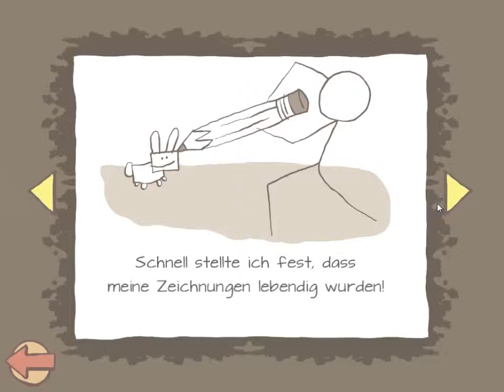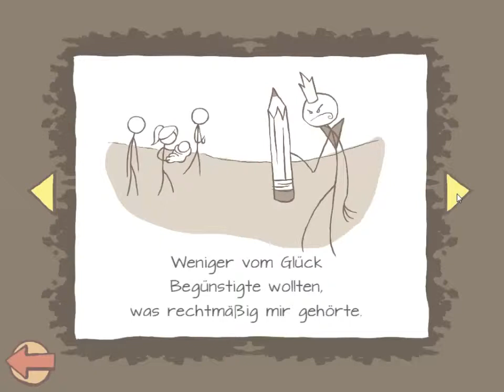DRAW A STICKMAN EPIC #04 | Kübel & Kanninchen ҳ̸Ҳ̸ҳ Let's Play Draw a Stickman Epic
♥ (｡◕‿‿◕｡) ♥ ZokkerBunnyJey ♥ (｡◕‿‿◕｡) ♥

­­­­ Bitte lesen ­­­­

» Für alle Vorschläge ein offenes Ohr.
» Bei Fragen, Wünsche oder ähnliches bitte per PN anschreiben.

Spiel: Draw a Stickman EPIC
Konsole: PC